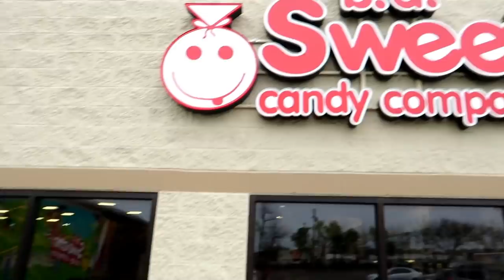Imani goes on CANDY SHOPPING SPREE at Candy Store!!!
Imani goes on CANDY SHOPPING SPREE at Candy Store!!! Today Imani went candy shopping at the candy store with her cousin Amiah!

More Videos Of Imani and family below!